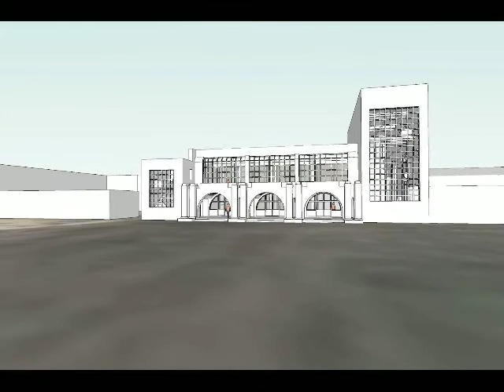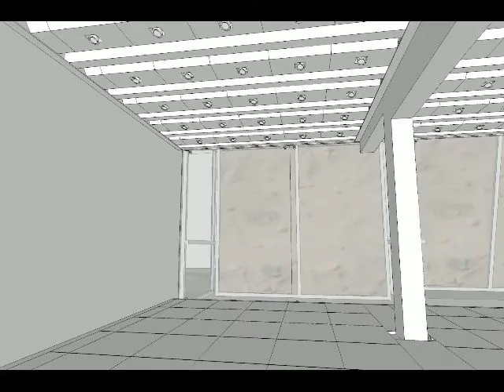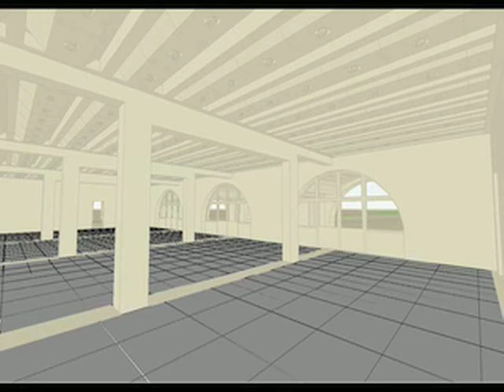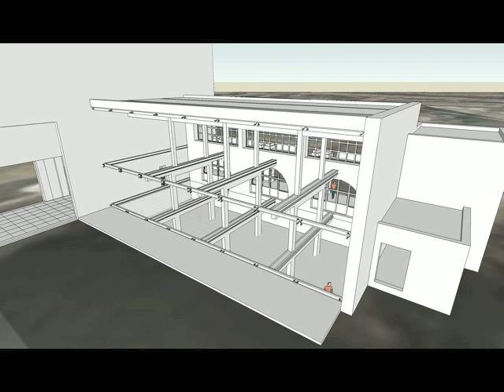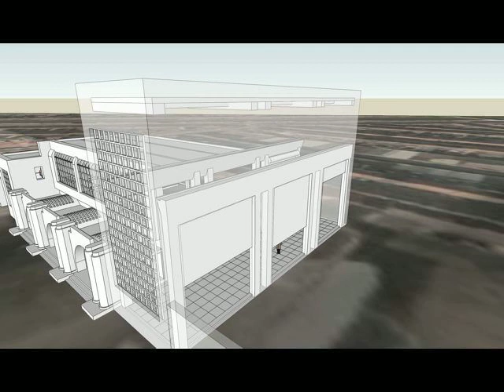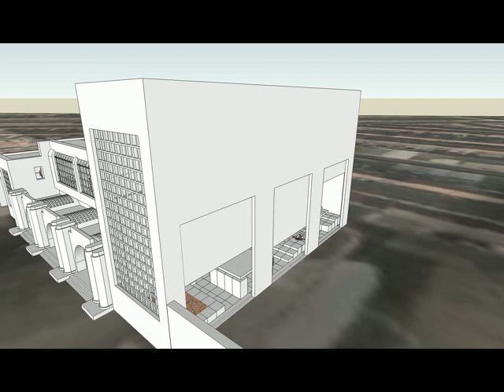02. Power Substation Ghent - De Bondt - Concept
Video 2 of 4: Concept
In this video: forming of a concept for the design of the new power substation in the 'Gebroeders de Smetstraat' in Ghent. A building by arch. J.A. De Bondt.

These 4 videos are the evolution of the design of a new function for an old substation for electricity.
Original building by arch. J.A. De Bondt.
New design by arch. Wouter Agsteribbe.
Designed for Hogeschool WenK Sint-Lucas Architectuur, 2nd Master in Architecture, 2008.